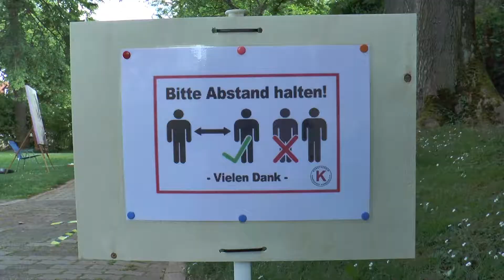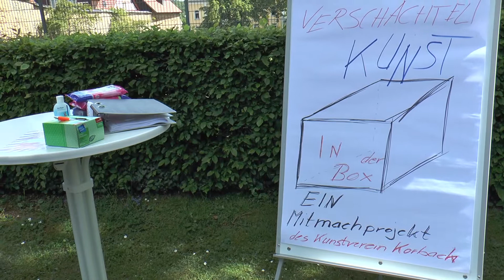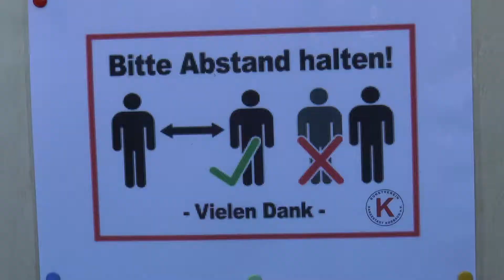Korbach: Kunst im Schießhagen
Künstler des Kunstvereins stellen ihre Werke im Park "Schießhagen" aus.